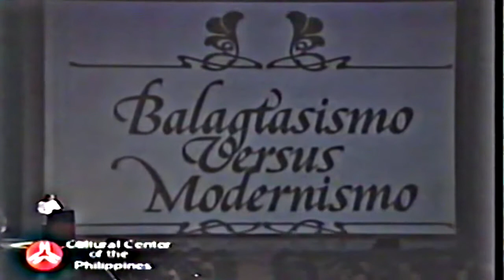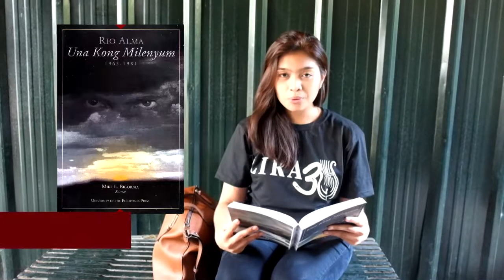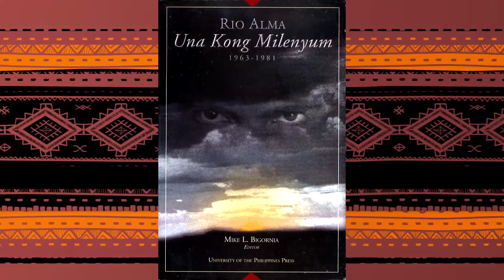PAGPUPUGAY: A Tribute to National Artist Virgilio S. Almario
Interview with: Dr. Romulo P. Baquiran
Reading from:  Di na Tayo Umiibig Tulad Noon
Reader: Cheska Lauengco

Pagpupugay Video Team
Project Directors: Dr. J. Neil C. Garcia, Prof. Gerry T. Los Baños
Project Officer: Olive Nieto
Researcher: Opaline Santos
Animation/Video Editor: Alden Acosta
Event logo: Maan Simbajon

UPP Marketing
Marketing Head: Ms. Anna Jhorie Arciga
Team: Tina Gasmen, Alma Ragma, Allan Luangco, Carl Aquino, Romeo Mar Ragma

Event Description

Since it was founded in 1965, UP Press has published works by no less than thirteen authors who have been named National Artists of the Philippines.  As the culminating activity of its year-long Golden Anniversary celebration, UP Press in partnership with the College of Arts and Letters UP Diliman would now like to honor the five who are living as well as the eight who have passed on with an exhibit of posters and short video presentations about their life and works at the Gallery 1, Faculty Center on February 1-5, 2016; and a re-launching of their UP Press titles, and an afternoon of special tributes from colleagues and friends entitled “PAGPUPUGAY: A Tribute to the National Artists of the UP Press” on February 5, 2016 at the Claro M. Recto Hall, Bulwagang Rizal.